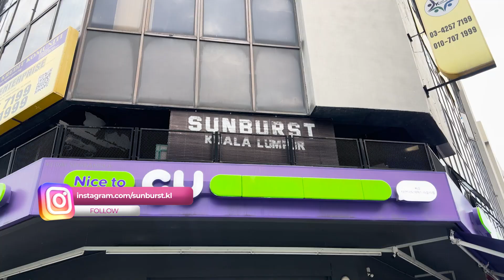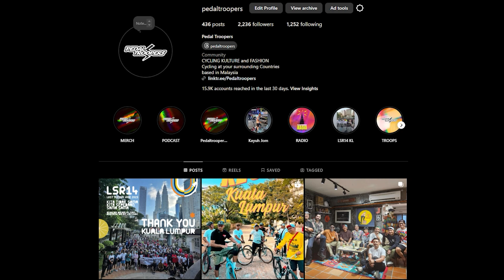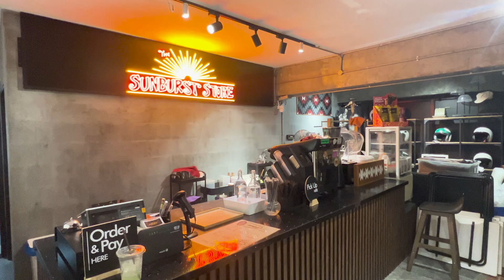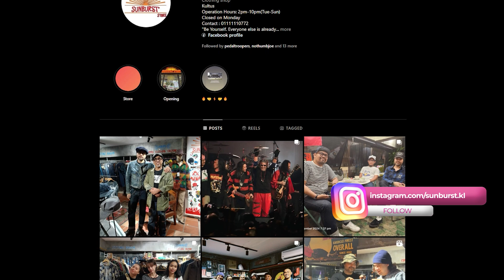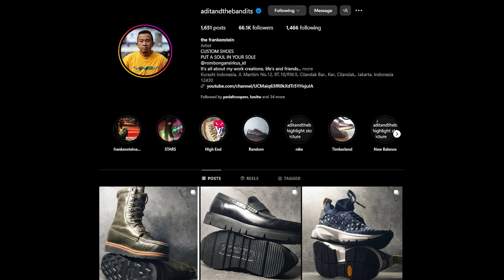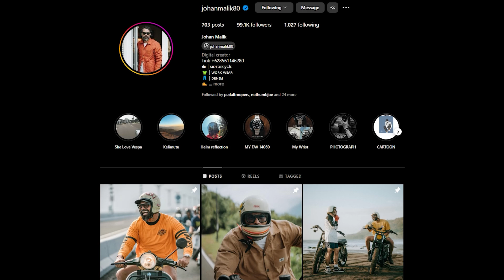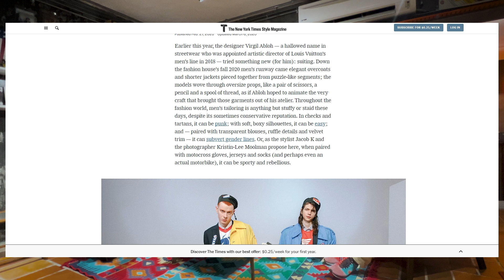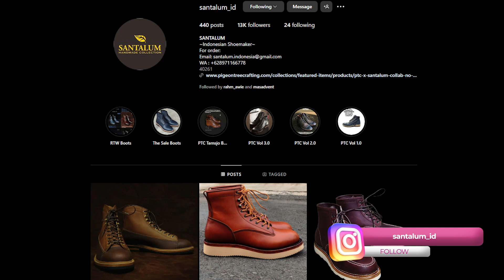SUNBURTS KL , FASHION dan SEPEDA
Terima kasih Abangku Renn, Johan dan Adit

Di Video ini  kami membicarakan mengenai Fashion dan Sepeda yang saling mengikat, simak sampai akhir percakapan kita ya troops, Terima kasih.

host:
firboy

See you on the road Troops!!